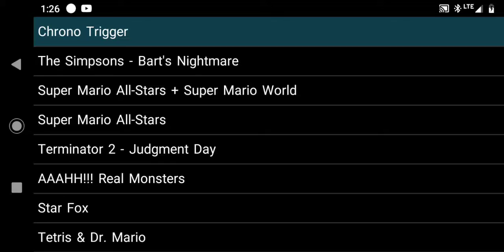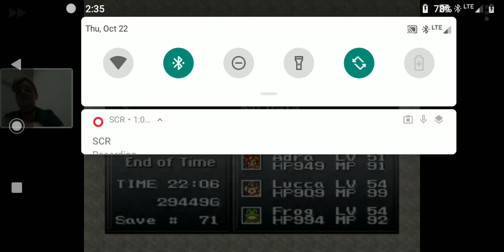chrono trigger part 26